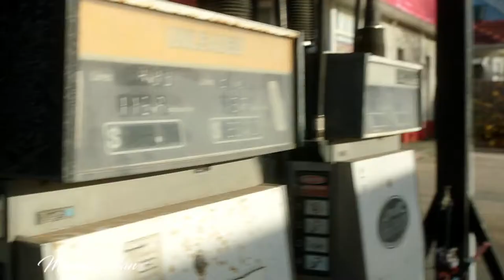Franky Doyle | Not Giving Up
Franky has plans..

cc Jula Misiak